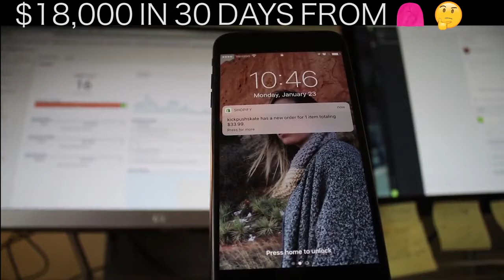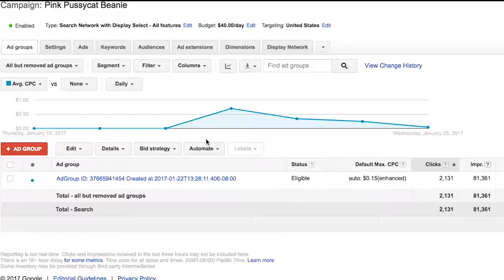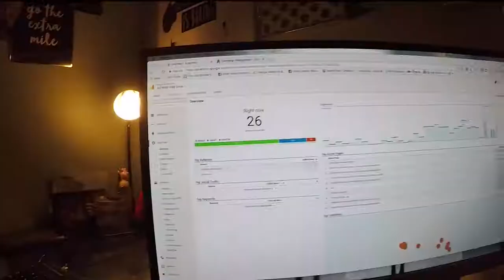$18,000 in 30 Days From Selling Beanies / SHOPIFY STORE REVEAL